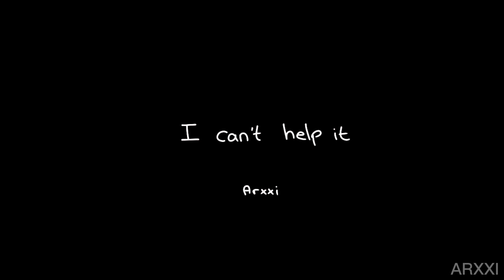I can’t help it || Original Animation Meme || Flipaclip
I’m back 😇

School has been a lot so I didn't get much time to animate but I was able to finish this,
to be honest I’m not to satisfied with the result but whateverrrr
Thanks to everyone who has been really understanding and supportive I REALLY APPRECIATE IT!

Flipaclip Premium
ibisPaint X
Capcut
13 fps
703 frames
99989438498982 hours